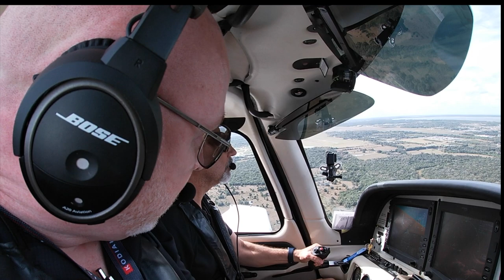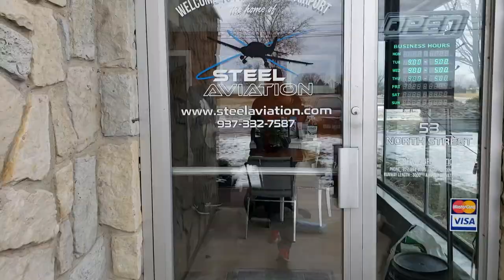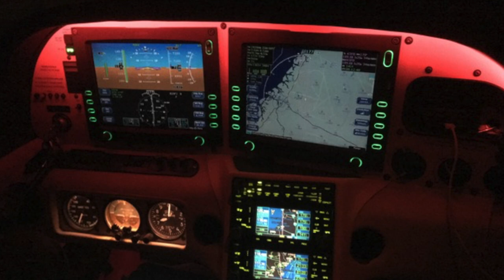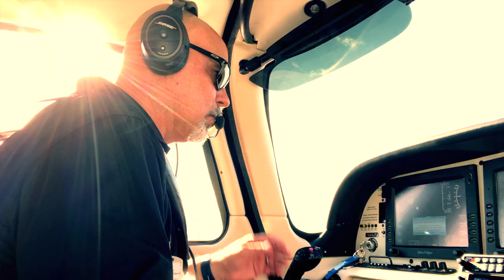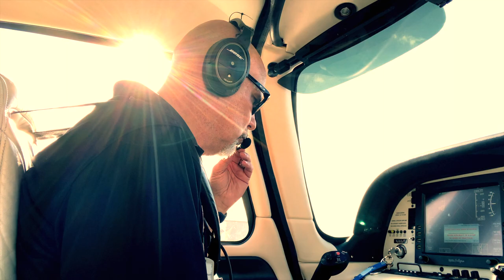GOODBYE TO MY AIRPLANE, N383JT....SAD DAY!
Get ready for a tear jerker!  Yes, the day came where I had to pass on N383JT to her next owner.  Join me on this video while I look back fondly on our love affair with the skies!

Special Thanks!

Also...
310 Pilot
Cirrus Aircraft
Stefan Drury
JR Aviation